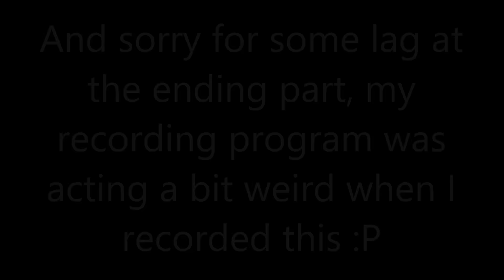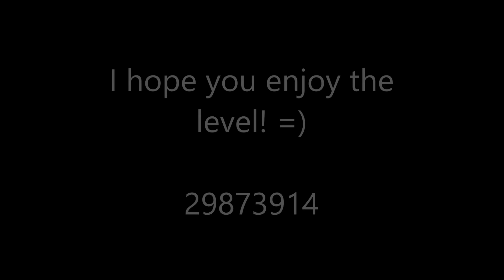Geometry Dash (13 by Me)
This is another Geometry Dash video! This time of another full length 2.1 level by me!  :D And if you enjoyed this video of Geometry Dash then go check out some of my other videos! :)